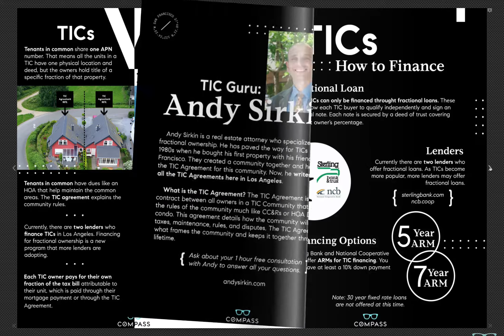TIC packet Flip Video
Just a tease of the real TIC Packet found